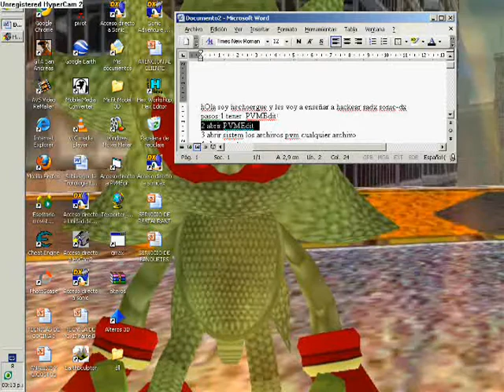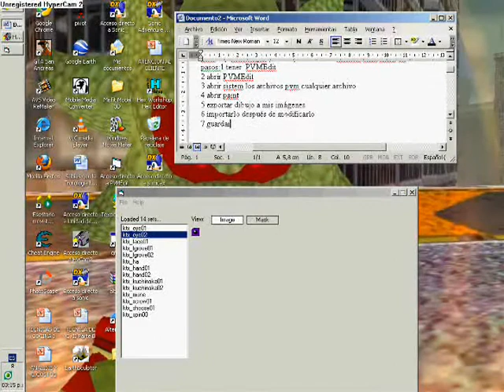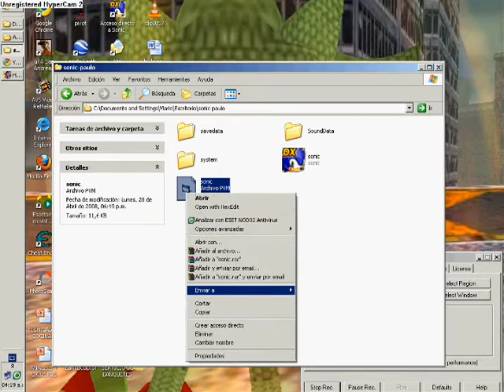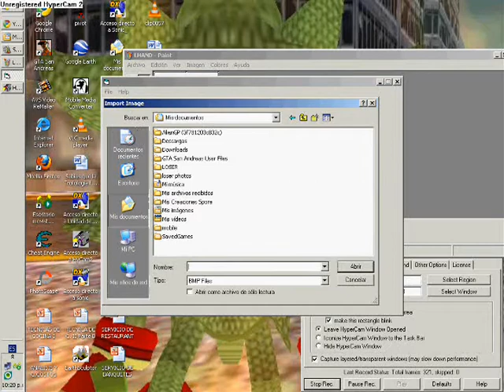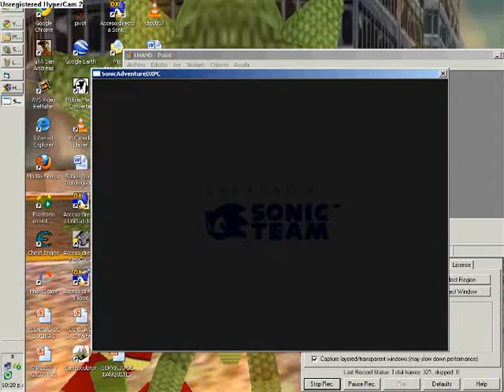como utilizar pvmEDIT modificar personajes de sonic dx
aqui lo que sale en el video hOla soy hechoergue y les voy a enseñar a hackear sadx sonic-dx
pasos:1 tener  PVMEdit
2 abrir PVMEdit
3 abrir sistem los archivos pvm cualquier archivo
4 abrir paint
5 exportar dibujo a mis imágenes
6 importarlo después de modificarlo
7 guardar
Bien ahora a abrir el sadx ok eso es todo
a si,casi lo olvido, si quieren poner una imagen ya hecha solo cambien el formato a bmp (usen paint para eso pongan:archivo-guardar como-bmp)
cuando esten en la pagina solo pongan los numeros y letras que ven en el cuadrito y aprieten send para redireccionarlos a la verdadera pagina de descarga creo